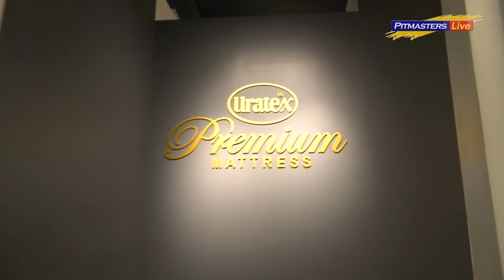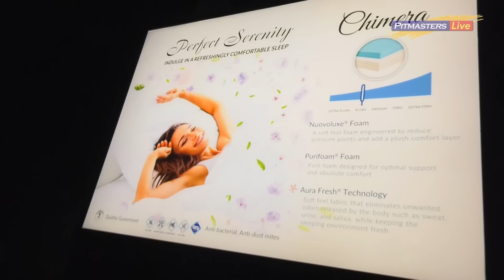ART & SNEAKER TOUR AT SECRET FRESH w/ BIG BOY CHENG, REPAPIT LONG AND PIT BABE KATE VILLALON | PART2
ART & SNEAKER TOUR AT SECRET FRESH w/ BIG BOY CHENG, REPAPIT LONG AND PIT BABE KATE VILLALON | PART 2

Aside from touring DJ Bigboy Cheng’s house, he takes us inside his famous art gallery and sneaker shop, Secret Fresh at Ronac Art Center in San Juan City.